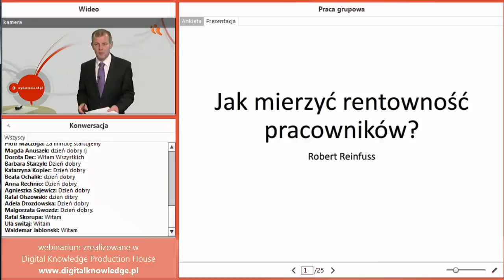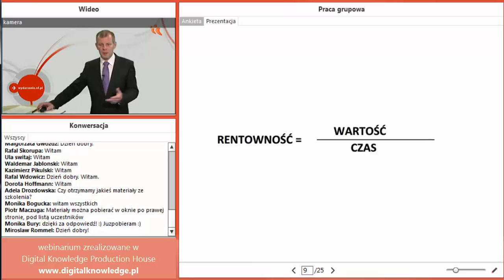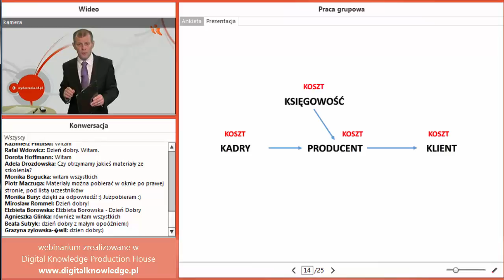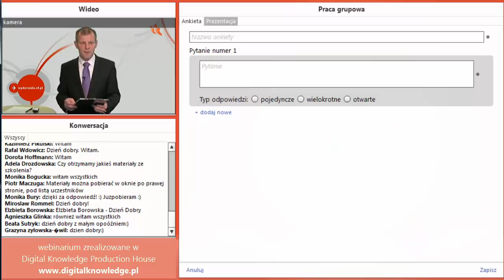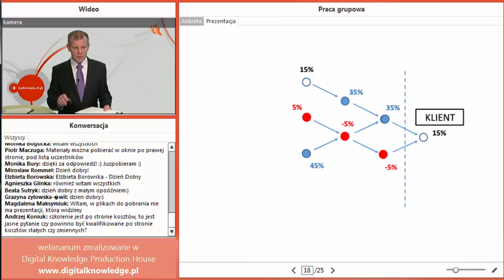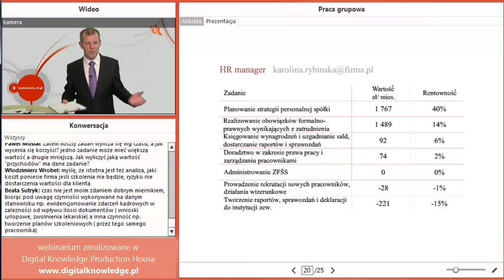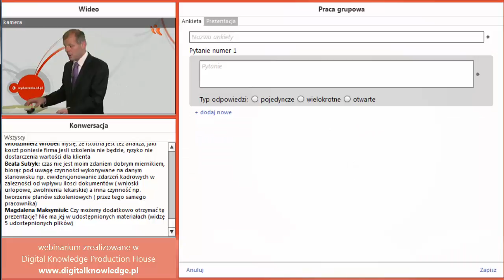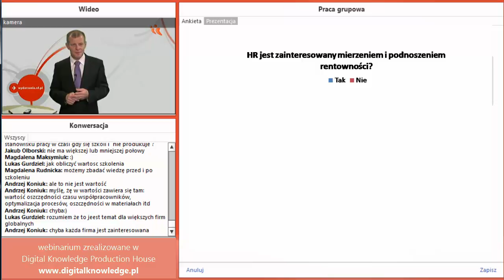Robert Reinfuss doradca biznesowy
Dowiedz się:

- Co to jest rentowność pracy?
- Jak mierzy się rentowność?
- Do czego wykorzystuje się pomiary rentowności?
- Jak można zarobić i ile może zaoszczędzić firma dzięki mierzeniu rentowności?
- Kto jest zainteresowany mierzeniem rentowności i dlaczego nie jest to HR?

Prelegent:
Robert Reinfuss
doradca biznesowy